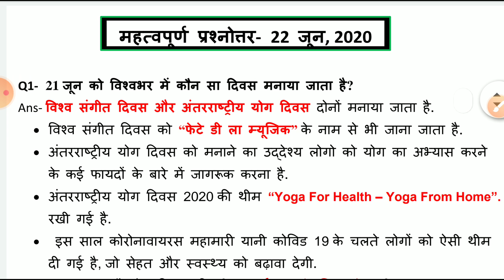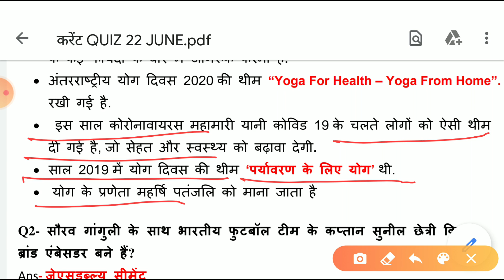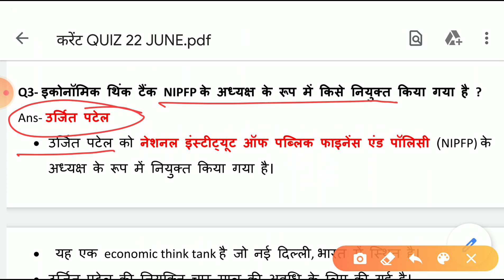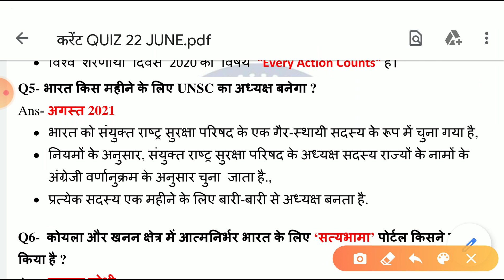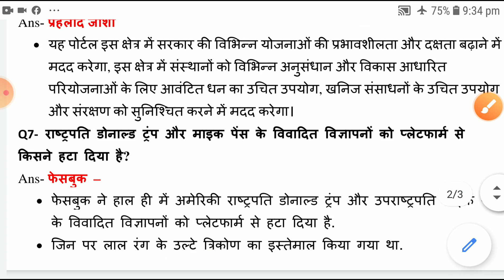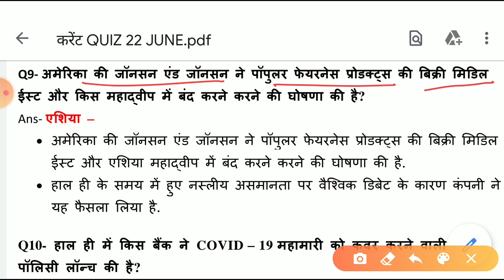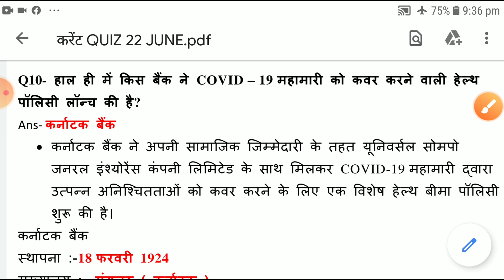22 June 2020 Current Affairs | Current Affairs In Hindi | Daily Current Affairs by Babu Gurjar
22 June 2020 Current Affairs | Current Affairs In Hindi | Daily Current Affairs by Babu Gurjar